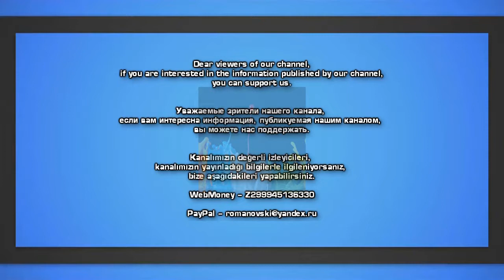Кастеты, русский мат и голова фламинго Рассудок в Париже сохранили не все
В Париже завершилась самая красивая, экстравагантная и необычная из Недель моды — Неделя Haute Couture. Еще пару десятилетий назад на ней можно было увидеть только пышные вечерние платья, достойные красных дорожек кинофестивалей, а в наши дни дизайнеры позволяют себе самые неожиданные и провокационные фантазии. На подиум выходят женщины с синими лицами, в пуховиках, схваченных ремнем, в практически прозрачных платьях и туфлях-копытцах.

Не уступают моделям и гости показа, охотно позирующие уличным фотографам: они надевают прозрачные блузы, кожаные платья с приподнятыми плечами в стиле 1980-х годов, смело декольтируются или, наоборот, бескомпромиссно драпируются, невзирая на июльскую жару. Мы выбрала два десятка впечатляющих или забавных луков с подиумов и парижских улиц, которые ярко иллюстрируют происходящее в Париже на Неделе Haute Couture.

В новой кутюрной коллекции Карл Лагерфельд смешал, казалось бы, несмешиваемое: византийские мотивы с байкерскими, ботильоны и перчатки с крагами в стиле 1980-х и парчу.

«Смотрите, но не трогайте», — такой лозунг отлично подходит для коллекции Жана-Поля Готье. Обнаженная грудь моделей надежно защищена экраном из прозрачного пластика.

По-настоящему талантливые дизайнеры могут создать вечернее платье, даже если под рукой лишь пара подушек и одеяло. Виктор Хорстинг и Рольф Снерен уже не впервые балуются подобным образом, но обвинения в самоцитировании пару никогда не смущали. В конце концов, раньше одеяло было красным, а в новом кипенно-белом постельном белье можно пойти и к алтарю.

Главный дизайнер дома Vetements Демна Гвасалия — всеобщий любимец. Ну, а куда могут отправиться те, кто его не любит, можно прочитать на носках новой коллекции бренда.

Королева уличного стиля итальянский блогер Патрисия Мэнсфилд обожает Saint Laurent и Vetements, а создание своего облика доверяет бойфренду Джотто Календоли. На Парижской неделе моды Джотто не допустил ни одного прокола.

Оставшись один у руля Valentino после ухода Марии Грации Кьюри в Dior, Пьерпаоло Пиччоли развернулся на всю катушку: прически с начесом, драпировки, яркие цвета, объемные оборки, пикантные вырезы — Мария-Антуанетта бы оценила.

Выйти замуж в белом платье — мечта любой девочки, но в век феминизма пойти к алтарю можно и в джинсах. Sonia Rykiel и вовсе предлагает решение «два в одном».

Бурки, паранджа, чадра — у дома Aganovich свой вариант того, как скрыть лицо, при этом пофлиртовав с мужчинами.

«Хорошо быть кисою, хорошо собакою», — платье и необычный головной убор Schiaparelli позволяют творить любой беспредел, оставаясь неузнанной.

Розовый фламинго, как известно, дитя заката, а этот необычный облик с маской в форму клюва этой тропической птицы — дитя дома Schiaparelli. Впрочем в таком виде логичнее представить Филиппа Киркорова, а не Алену Свиридову.

Бренд Giambattista Valli всегда специализировался на «атомном кутюре» для особых случаев, но в нынешнем году это даже не тяжелая артиллерия, а ракетные войска: оборки, пачки, многослойный шлейф — и все вырвиглазного цвета фуксии.

Новую коллекцию китайского дизайнера Гуо Пей можно назвать минималистской — но не в традиционном символическом понимании этого слова, а в самом буквальном. Некоторые платья минимизированы буквально до купальника со шлейфом.

В Maison Margiela Джон Гальяно в полной мере демонстрирует свою страсть к экстравагантности, эпатажу и модной иронии. Привести на подиум недели haute couture модель не в вечернем платье, а в нескольких флисках и пуховиках, надетых один на другой, да еще и с синим лицом и в фирменной «копытной» обуви — вполне в его стиле.

В июльском Париже во время Недели высокой моды возможно все: гостья в пуховике защитного цвета оказывается рядом со смело декольтированной зрительницей в смешном пластиковом козырьке вместо солнцезащитных очков.

Пиджак на голое тело популярен еще со времен Ива Сен-Лорана, и конца этой популярности не видно — в отличие от бюста тех, кто рискует выйти в люди в таком провокационном наряде.

Селебрити-блогер Кьяра Ферраньи настолько популярна, что может позволить себе достаточно скромный облик, а вот ее сестре Валентине все еще приходится показывать товар, так сказать, лицом. По пути на показ Giambattista Valli.

Камила Коэльо не просто очень красивая женщина, но и блогер с 14 миллионами подписчиков на различных платформах, поэтому может явиться на показ Elie Saab в том же платье, что и модели на подиуме.